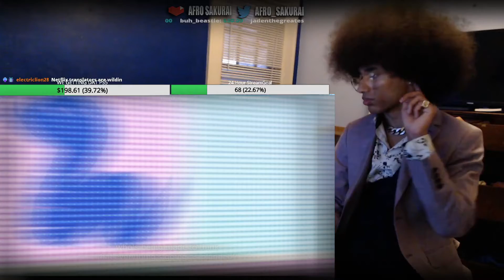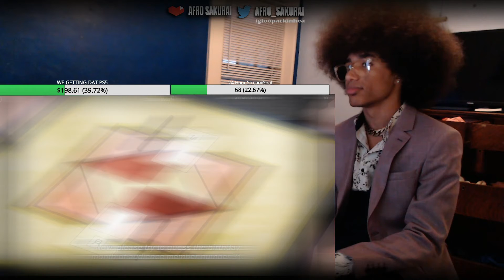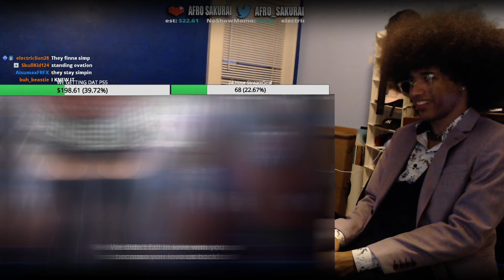Afro Sakurai Reacts to Kakegurui Ep 9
►Streamed: November 2nd, 2020